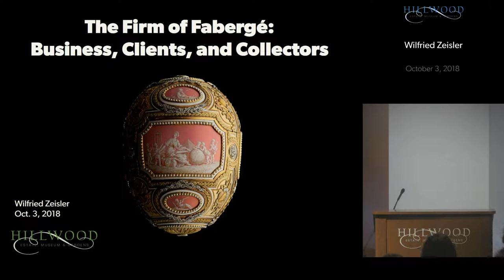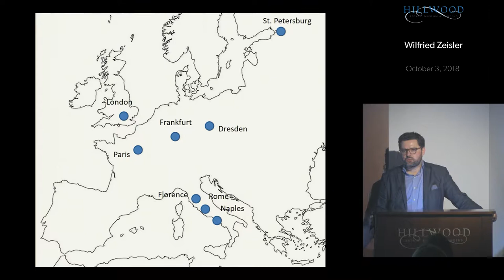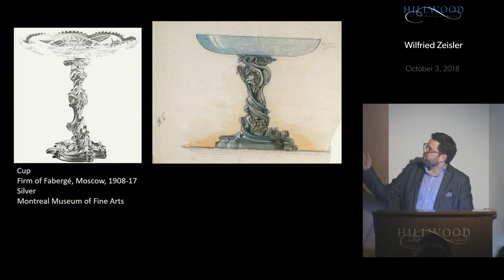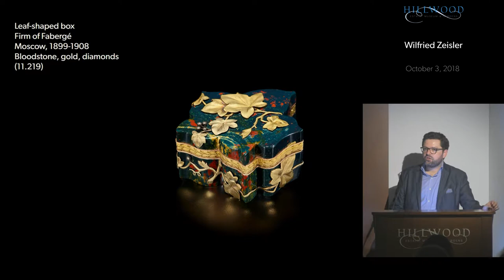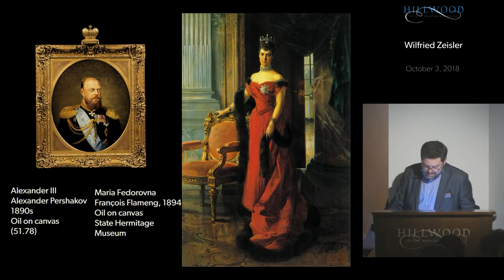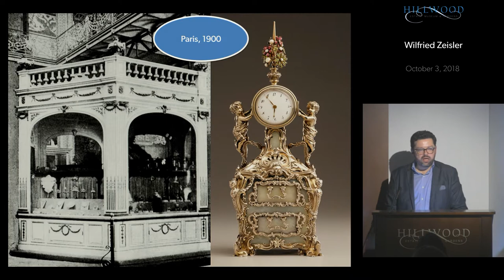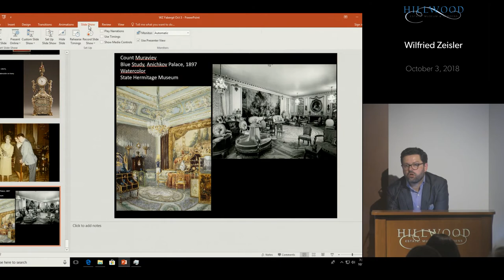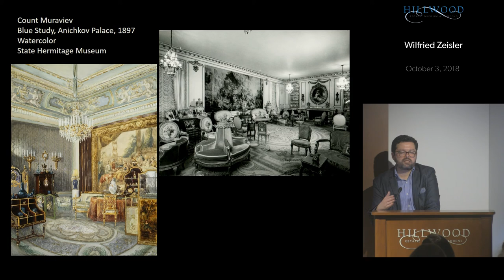Fabergé Lecture Series | Firm of Fabergé: Business, Clients, and Collectors with Wilfried Zeisler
Wilfried Zeisler, Hillwood’s chief curator, explores the history of the firm of Fabergé and the success of its creations among Russian imperial clientele and later American collectors such as Marjorie Merriweather Post.

This is the first program in the Fabergé Lecture Series.